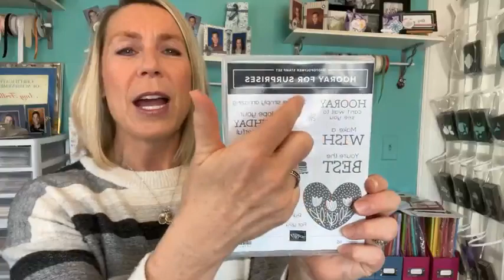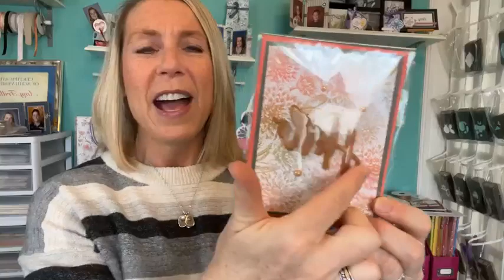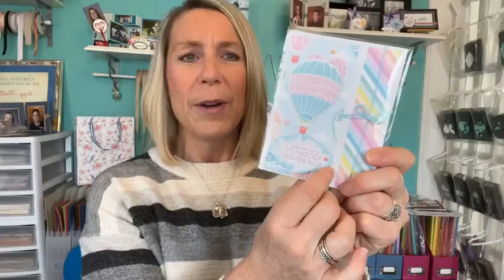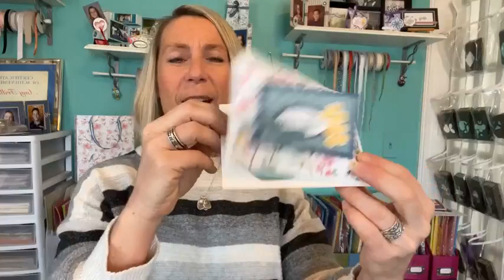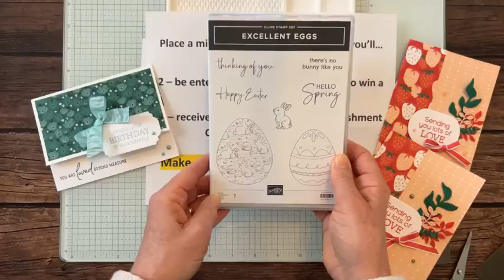THE SUNNY DAYS (SALE-A-BRATION) DSP & HOORAY FOR SURPRISES STAMP SET TODAY ON FB LIVE – Feb 23, 2024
This is a recording of my Facebook Live demo (or, as we like to call it. Frillici Friday!!) on February 23, 2024.

This week, I demo'd 2 fun projects featuring the Hooray for Surprises Stamp Set & Sunny Days (Sale-a-Bration) Designer Series Paper (and. gave you lots of other great info, too)!

You can get all of the product details, dimensions and item codes

and... we drew for the WINNERS OF THE CARNIVAL TREATS STAMP SET & PURPLE FINE SHIMMER GEMS!! Wow!!! What a great day!!

AS A THANK YOU FOR EVERY ORDER OVER $50, YOU’LL RECEIVE THE PROJECTS I DEMO’D TODAY AND GET THE CHANCE TO WIN THE EXCELLENT EGGS STAMP SET when you order online by Wednesday, March 20!!

PLUS…. WE’RE DOING A SPRING BREAK SPECIAL!

You automatically receive a FREE EMBELLISHMENT AND A 16 PROJECT PDF TUTORIAL AND an additional 5 Free Handmade cards, too!!

AND. A FREE SALE-A-BRATION CHOICE!

Interested in joining my team?    ***Why pay full price when you can get a discount on all your future purchases from Stampin' Up! once you purchase the $99 starter kit!  Pick $125 and get the Stampin' Glass Mat Studio OR an additional $30 in Free Product now thru February 29!!

xoxo, Amy